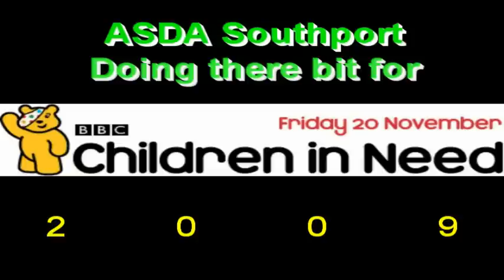ASDA Southport doing there bit for BBC's Children in Need 2009 HQ (20.11.09)